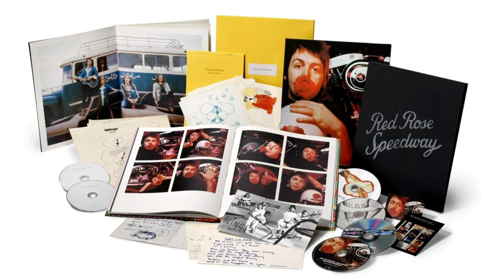EBONY AND IVORY. Paul McCartney y Stevie Wonder.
Una canción inspirada en las teclas del piano.,cuyo video promocional fue grabado estando las partes por separador.Respuesta a un mensaje enviado por Mc a Wonder 9 años antes.

Fue No.1 por 7 semanas en la lista de las 100 mas populares empezando el 15 de mayo de 1982.